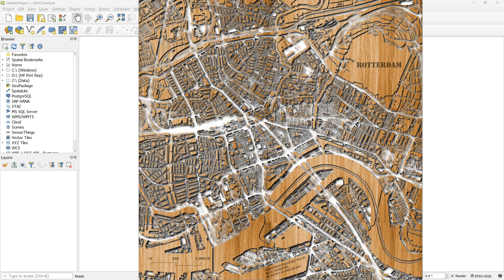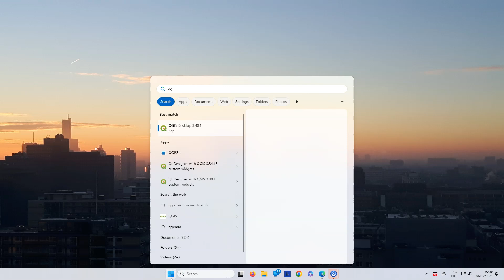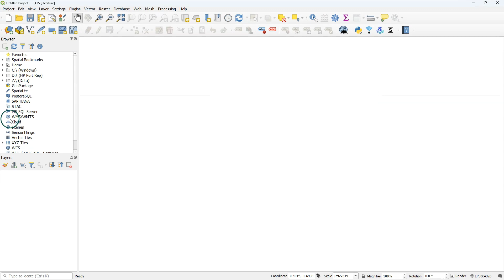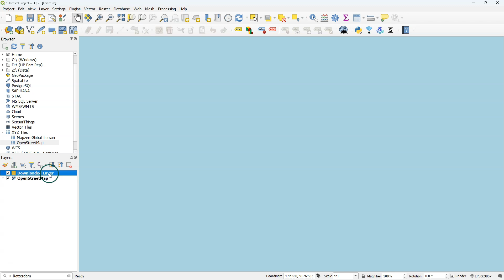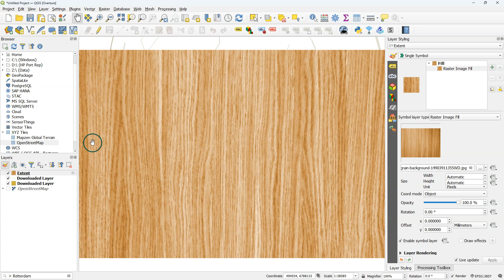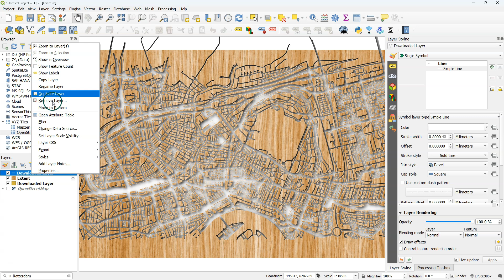The QGIS GeoParquet Downloader Plugin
The QGIS GeoParquet Downloader plugin connects QGIS to cloud-based GeoParquet data and downloads it for your map canvas extent. This is very useful for downloading for example Overture Maps data.

QGIS version: 3.40
Plugin: QGIS GeoParquet Downloader plugin by Chris Holmes
Data: Overture Maps

0:00 Introduction
0:17 Install the GeoParquet Downloader plugin
1:08 Add a missing module to QGIS (OSGeo4W)
2:10 Find a location with the Locator bar
2:32 Download buildings from Overture Maps
3:33 Download transportation from Overture Maps
4:00 Create a carved wood style map